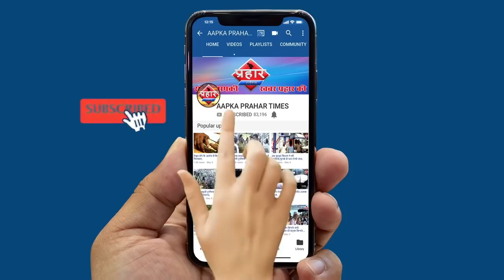मंत्री जितेंद्र अव्हाड ने कहा लोगो को तीन महीने का राशन मिलेगा||Aapka Prahar Times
मंत्री जितेंद्र अव्हाड ने कहा लोगो को तीन महीने का राशन मिलेगा
राशन दुकानदारो से मंत्री अव्हाड की हुई मीटिंग
१ या २ अप्रैल से मिलेगा राशन